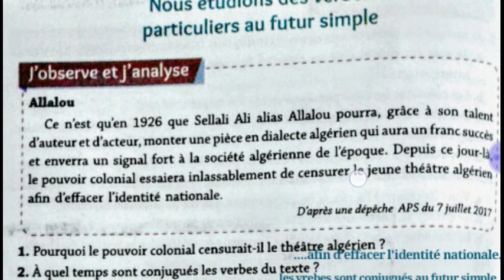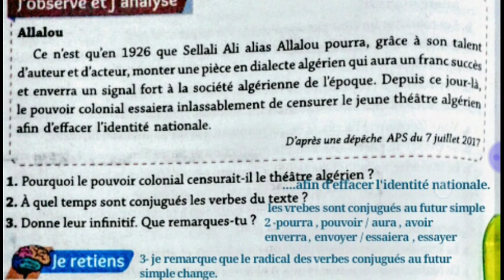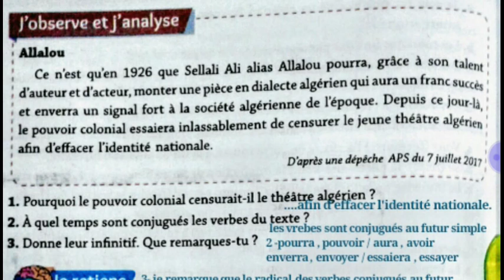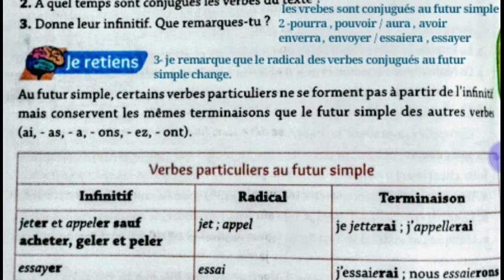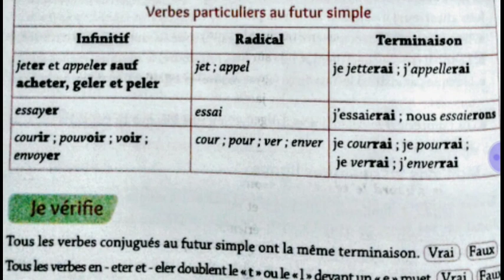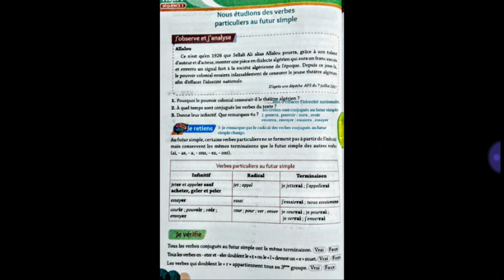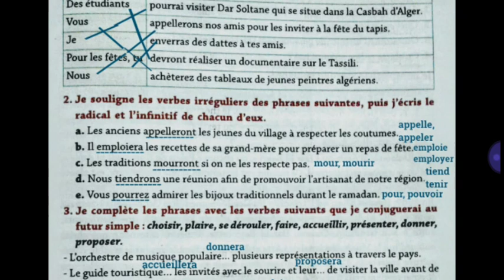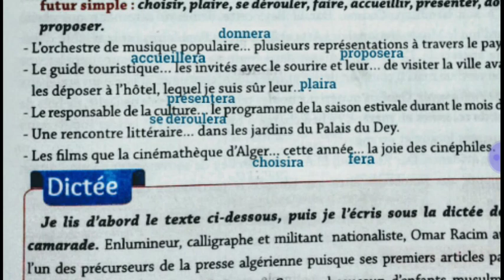4AM , Les verbes particuliers au futur simple, pages 56, 57